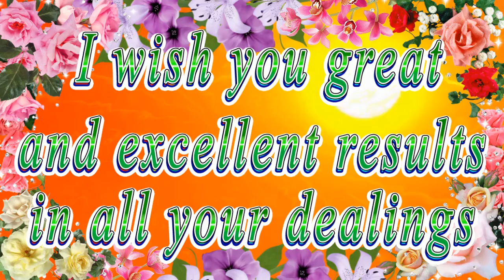Happy birthday dear Lyla